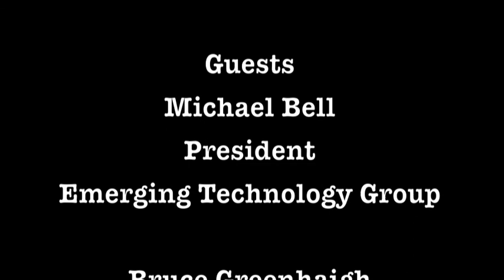Sandwich Seniority Episode 18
Special Guests Bruce Greenhalgh and Michael Bell from Emerging Technology Group.